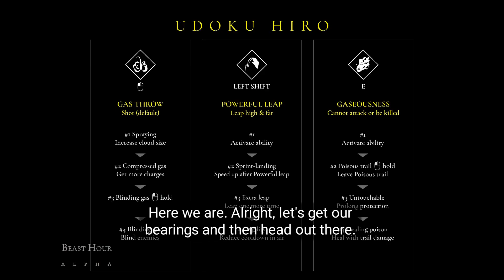UDOKU HIRO • Beast Hour [Alpha]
My last match of Beast Hour in the August playtest, playing as Udoku the Raider.

Time stamps:

0:00 Intro
0:28 A Walk in the Haunted City
1:28 First Chase
2:37 Enemy Raider
3:38 Every man for himself
5:08 Defending the Rift
6:17 BEAST HOUR
9:28 Let's watch